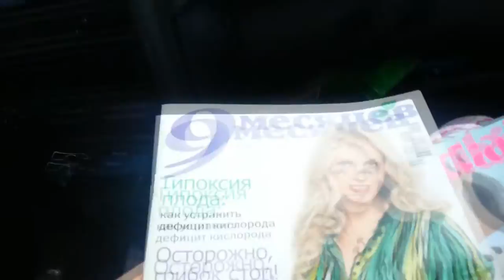VLOG: отдых в Анапе, на пляже, инфекционная больница г. АНАПА, отравление.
VLOG: отдых в Анапе, на пляже, инфекционная больница г. АНАПА, отравление. август 2016 год